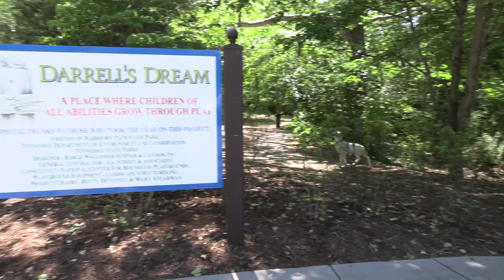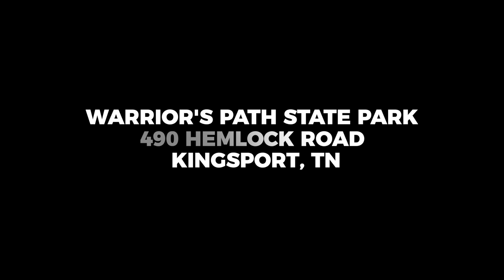The Appalachian Adventurer: Darrell's Dream Boundless Playground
This is Warrior’s Path State Park in Kingsport, Tennessee.

There’s a ton of stuff to do here, with plenty of outdoor activities covering 950 acres of land and water. You can enjoy the Patrick Henry Reservoir with your boat, paddle, canoe or kayak. You can golf, or disc golf, enjoy 12 miles of hiking trails or get rolling on a plethora of bike trails, spend the day fishing or birding, and even go horseback riding.

That’s way too much to cover in one single video, so today we’re going to show you something special.

Warrior’s Path was the first state park in the nation to offer a Boundless Playground, where children with and without disabilities can play and learn together.

And when they built it, they went the extra mile with it - or rather, quarter mile - as this is the quarter-mile, wheelchair-accessible, Darrel’s Dream boundless playground, featuring the Lions Narnia Braille Trail. The trail offers loads of fun and  tells the story of Aslan, the lion from C.S. Lewis' Chronicles of Narnia fantasy.

There are eight sensory stations along the trail to enjoy and learn from. Each station has an exhibit, a large print sign with Braille, and a speaker button that activates an audio theatrical recording of the story. Visitors can hear the classic tale of bravery and sacrifice while enjoying a stroll, or hike, or swings along the way. It’s amazing. It’s fantastical.

The Lions Trail is just the tip of the iceberg at Warrior’s Path, as you’ll find. The park has so much more to offer, so if you get a chance to visit, make time for plenty of activities - you’ll be glad you did.